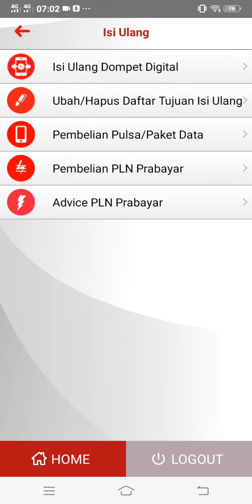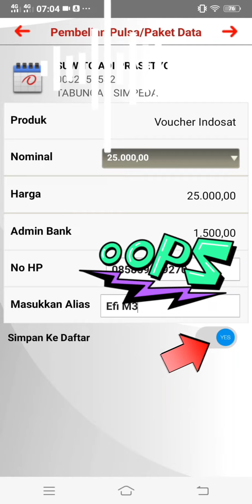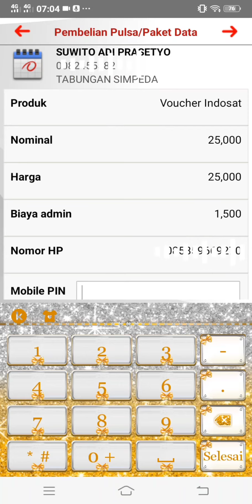cara beli pulsa dengan bank jatim mobile banking